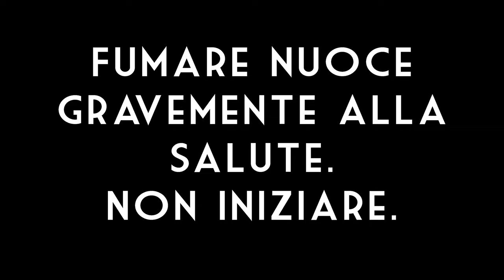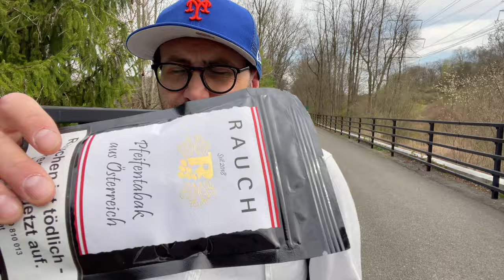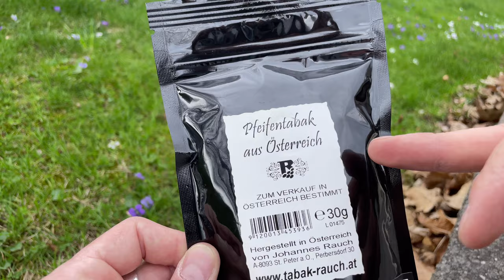RAUCH - Pfeifentabak auf Österreich - recensione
Un tabacco che ho scoperto per caso a Vienna e che non vedo l'ora di provare, cos'è e come è??

Tutte le pipe e i tabacchi che mostro nei video sono acquistati da me con mezzi propri e non sono frutto di sponsorizzazioni nè si intende sponsorizzare aziende o marchi

The tobacco and pipes shown are purchased by me and do not represent product promotion or sponsorship of any kind.

Fumare nuoce gravemente alla salute e questo canale non intende incoraggiare il fumo
Le opinioni contenute nel video sono strettamente personali

Smoking is very harmful for your health and this channel does not promote smoking.
Don’t start smoking
All the opinions are strictly personal